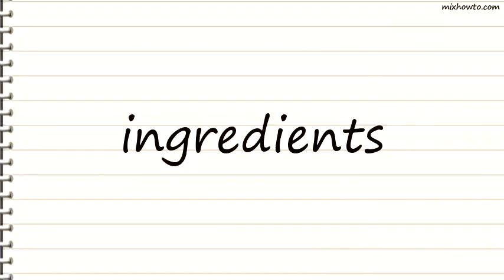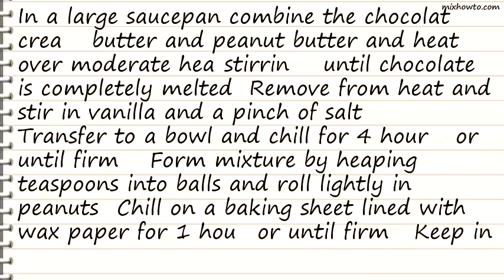Recipe Chocolate-Peanut Butter Truffles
INGREDIENTS:
●12 ounces best-quality semi-sweet chocolate chips
●1/2 cup heavy cream
●2 tablespoons butter , cut into bits
●3/4 cup chunky peanut butter
●2 teaspoons vanilla
●1/2 cup finely chopped salted peanuts , about